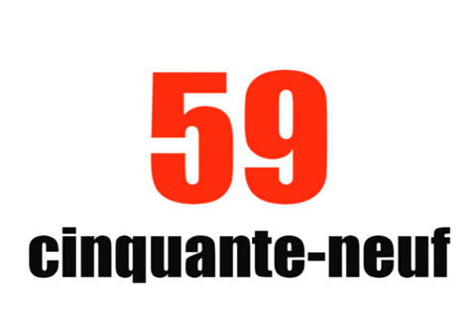الارقام من 50 الى 60 مسيو على عبدالستار 01022661908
تعليم فرنساوى dar.mimita مسيو على عبدالستار